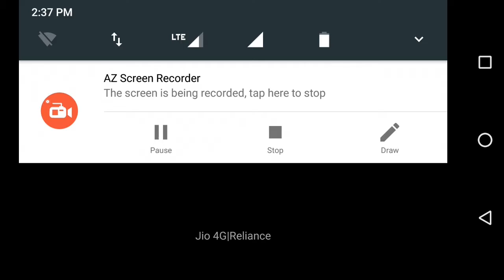INTO THE DEAD 2 ANDROID / IOS GAME PLAY DAILY CHALLENGE#1